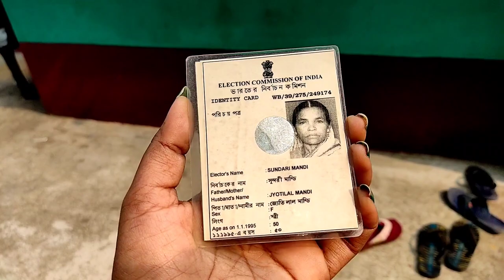Coco dome bod🥺